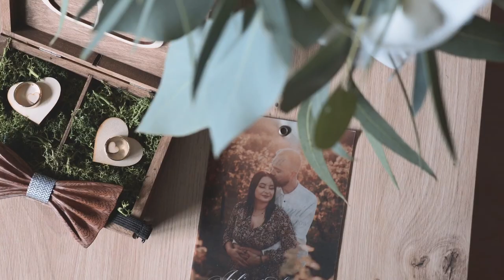Julia & Kamil | Teledysk ślubny| iloview Studio